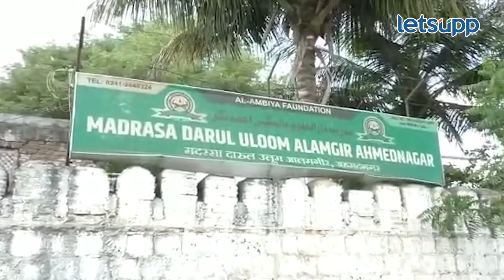aurangzeb Madarsah : औरंगजेबाच्या मदरशाला पोलिस संरक्षण | LetsUpp Marathi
हिंदुत्ववादी संघटनांच्या इशाऱ्यानंतर खबरदारी म्हणून भिंगारमधील आलमगीर येथील औरंगजेबाच्या मदरशाला पोलिस संरक्षण देण्यात आले आहे. पाहा हा व्हिडीओ